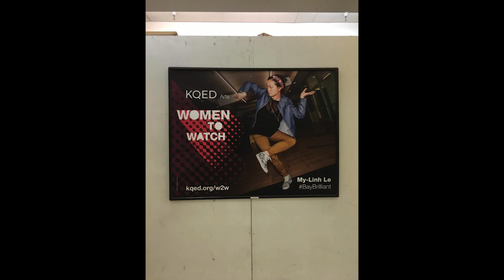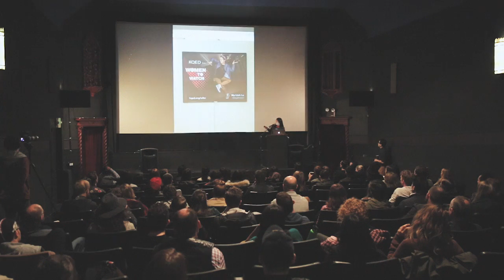My-Linh Le: The Mud Water Project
My-Linh Le at CreativeMornings San Francisco, January 2017. Free events like this one are hosted every month in dozens of cities. Discover hundreds of talks from the world's creative community